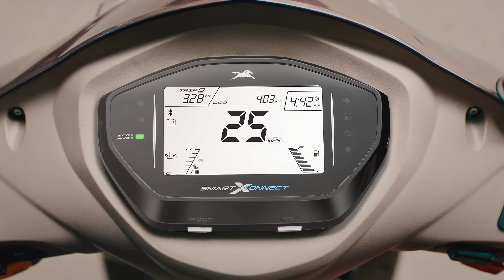Navigation & Voice Assist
Say no to Navigation struggles and switch to TVS Jupiter ZX SmartXonnect with Bluetooth connectivity, Call & SMS Alert, Voice & Navigation Assist.